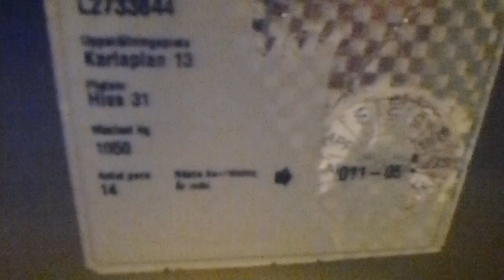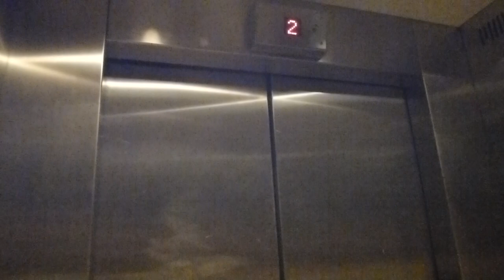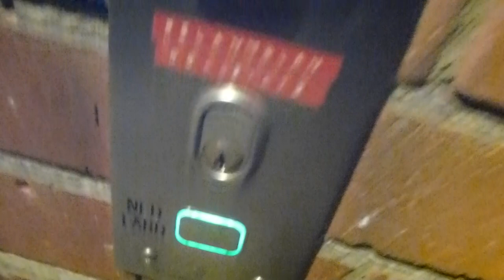2001 Magnusson elevator @ Fältöversten